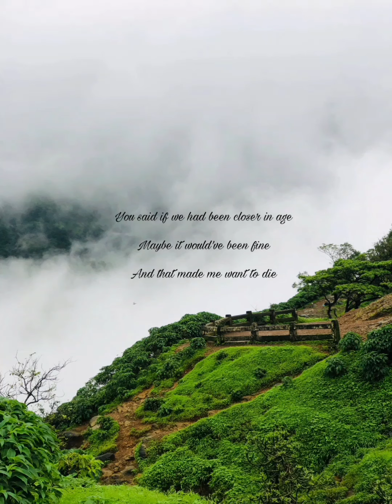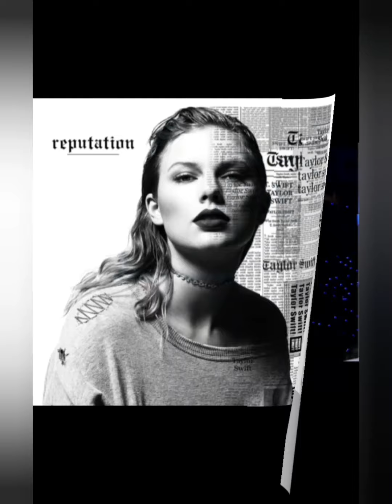me talking about random stuff part 2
hey you, this one is more about my music journey and jow I started my channel

sorry if you can understand stuff because of my accent,  just write in the comment .

also, the comments get deactivated all the time , I will try to change it -.-